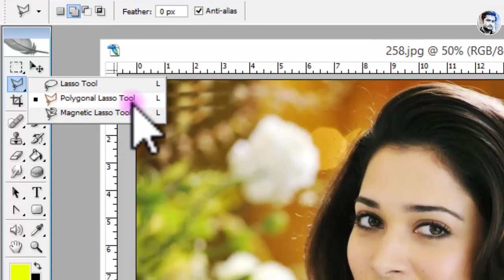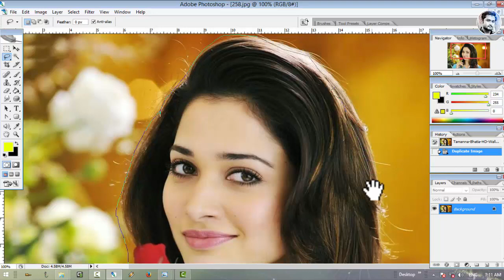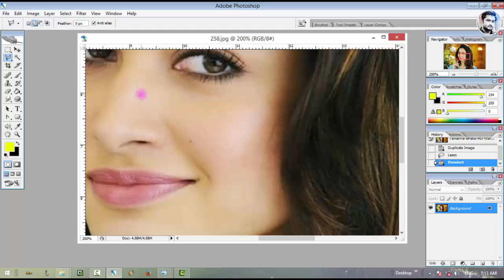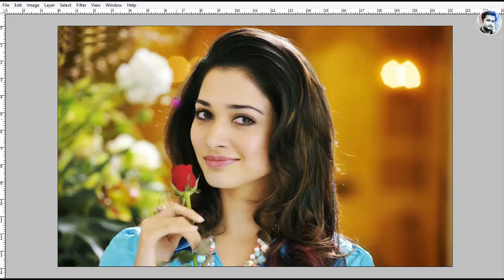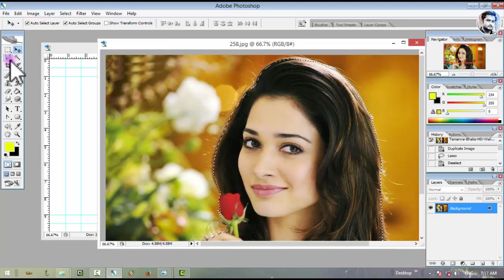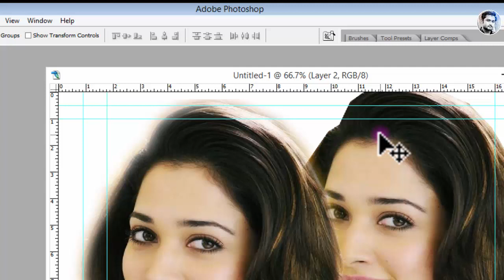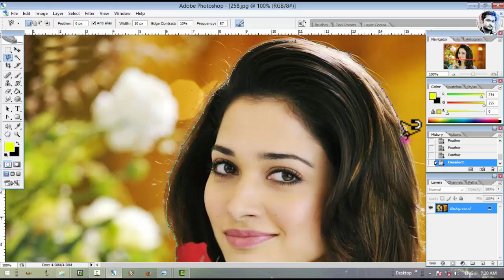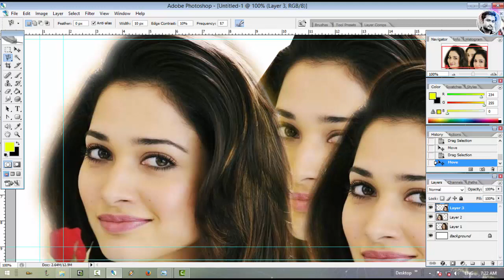PHOTOSHOP TUTORIAL-5 :LASO TOOL, FEATHR EFFECT.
in this video i explains how to use  laso tool in adobe photoshop